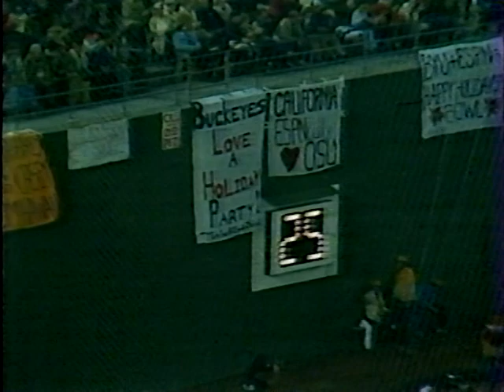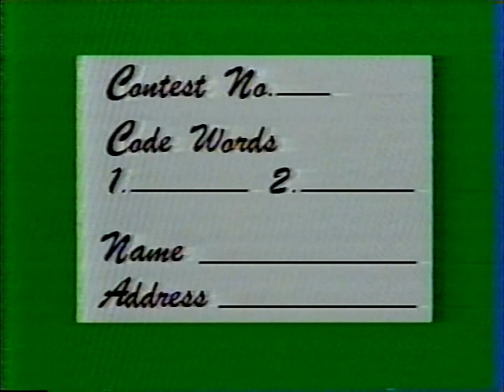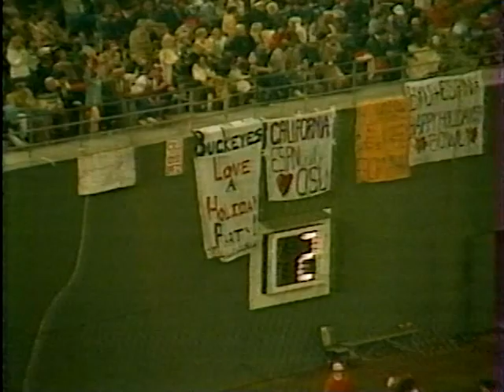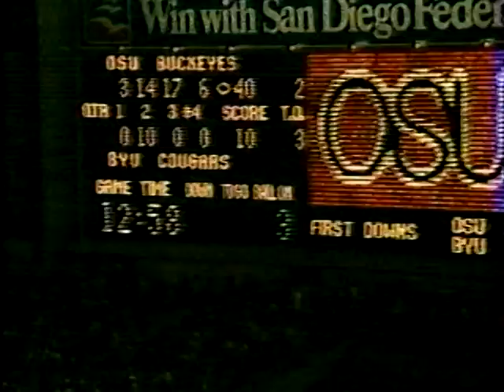1982 Holiday Bowl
This is The 12/17/82 Holiday Bowl. Ohio State vs BYU. The Cougs had future NFL HOF QB Steve Young but they were overmatched in this game. Earle slowly slipped out of grace with The Buckeye faithful by losing 3 games almost every year after a great start in 1979. I think he deserved a lot of credit for his coaching job of this team. Thye had a 3 game losing streak early including a disasterous 6-0 loss to Wisconsin when starting QB Mike Tomczak was benched. Tomczak was reinserted as the Starter against a good Illinois Team the next week and led them to a big win and by the end of the season I thought they were a top 4 team despite the losses. I claim no rights.